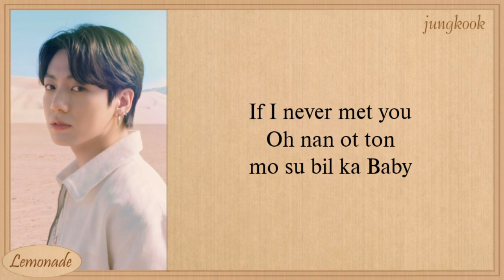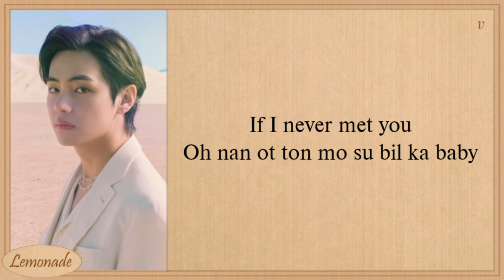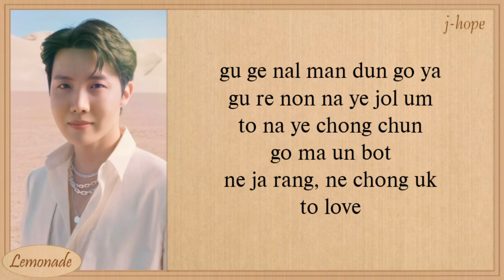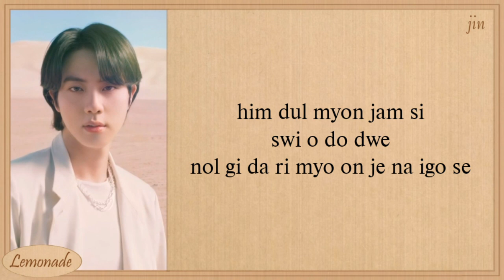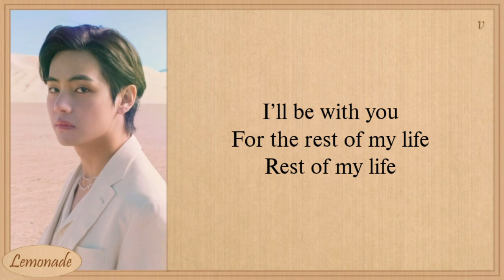BTS For Youth Easy Lyrics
Artist: BTS (방탄소년단)
Track: Run BTS (달려라 방탄)
Album: Proof
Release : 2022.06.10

방탄소년단
bts
for youth
bts for youth
bts for youth lyrics
bts for youth color coded lyrics
bts for youth audio
bts for youth topic
bts for youth live
bts for youth concert
bts for youth showcase
bts for youth music video
bts for youth mv
bts for youth teaser
bts for youth lirik
bts for youth distribution
bts for youth cover
bts for youth tik tok
bts for youth reaction
bts for youth karaoke
bts for youth vlive
bts for youth instrument
bts for youth instrumental
bts for youth indo
bts for youth lirik Indonesia
bts for youth sub indo
for youth bts
for youth bts lyrics
for youth bts color coded lyrics
for youth bts audio
for youth bts topic
for youth bts live
for youth bts concert
for youth bts music video
for youth bts teaser
for youth bts lirik
for youth bts distribution
for youth bts cover
for youth bts tik tok
for youth bts reaction
for youth bts easy lyrics
for youth bts karaoke
for youth bts instrument
for youth bts instrumental
for youth bts vlive
for youth bts lirik indo
for youth bts lirik Indonesia
for youth bts sub indo
bts yet to come color coded lyrics
bts yet to come easy lyrics
bts yet to come karaoke
bts yet to come instrumental